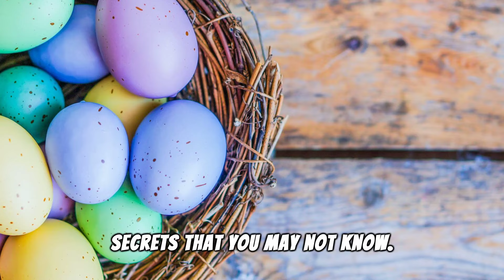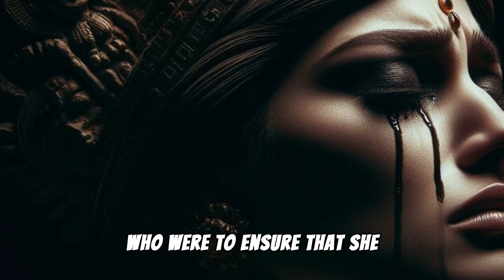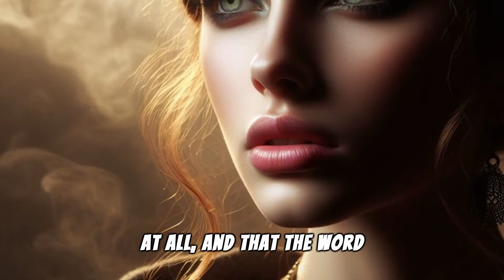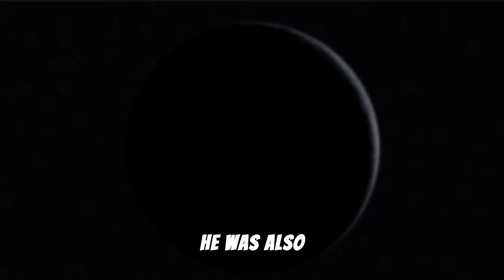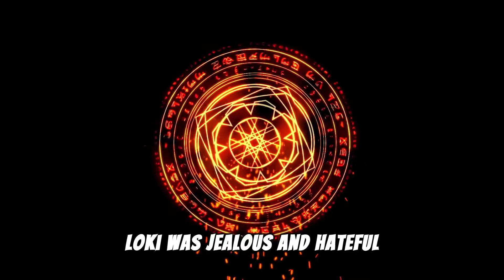THE ORIGINS Of EASTER : ANCIENT PAGAN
Did you know that Easter, the most important Christian holiday, has ancient pagan roots? That's right, the celebration of the resurrection of Jesus Christ is actually influenced by the worship of ancient goddesses, such as Ishtar, Inanna, and Astarte. How did this happen? And what do these goddesses have to do with eggs, bunnies, and chocolate? In this video, we will explore the fascinating history and mythology behind Easter, and reveal some surprising secrets that you may not know.

Triple Moon Goddess Tarot Card Deck
Nespresso Capsules VertuoLine
Sparkling Ice, Black Raspberry Sparkling Water
Apple AirPods (2nd Generation)
Food For Brain
Another Food For Brain
Home Protection
Easter Ostara T-shirt
Easter Ostara T-Shirt2
Easter Basket Bags
Black Salt for Protection Rituals
Entering Hekate's Garden
Keeping Her Keys
Witchcraft Candle Spell Supplies for Altar, Meditation, Healing
Wiccan Supplies and Tools for Beginners, Unscented
20 pcs Black Candles-Magic Ritual Small
Cunningham's Encyclopedia of Magical Herbs
Pentagram Chalice 5" High~ Silver Plated
The Complete Book of Black Magic and Witchcraft
2024 Witches' Calendar
Hecate Jewelry Box
Tetragrammaton Amulet Necklace
Hecate Tarot Card Tapestry
Moon Tarot Cards Set with Guide Book
Altar Cloth
Copper Offering Bowl
Triple Moon Spinner Ring
Hecate Jewelry Box
Tetragrammaton Amulet Necklace